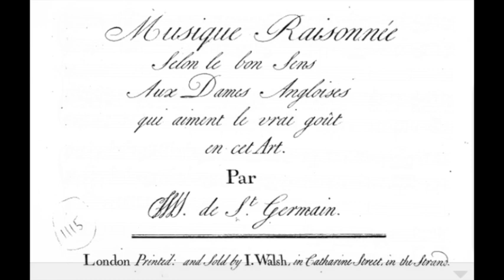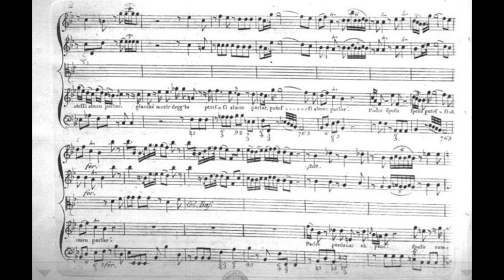Music composed by the Comte de Saint Germain in 1750 - Six Sonatas for two Violins No IV in G Minor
- Comte de St Germain, "Musique Raisonnée selon le bon sens aux Dames Angloises qui aiment le vrai goût en cet art", London, J. Walsh, 1750.